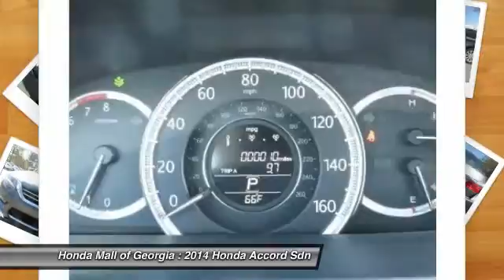2014 Honda Accord Sdn Buford GA 440564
2014 Honda Accord Sdn EX-L

This 2014 Honda Accord Sedan 4dr 4dr I4 CVT EX-L with Navi Sedan . It is equipped with a Continuously Variable transmission. The vehicle is MODERN STEEL with a GRAY PERFORATED LEAT interior. It is offered with a full factory warranty.